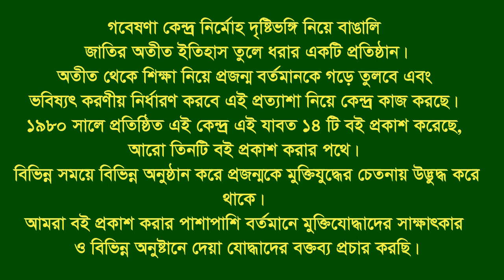Interview of Nurul Islam Mintu * CTG City-Fatikchari. Eye witness.